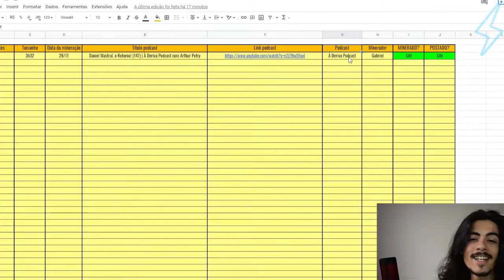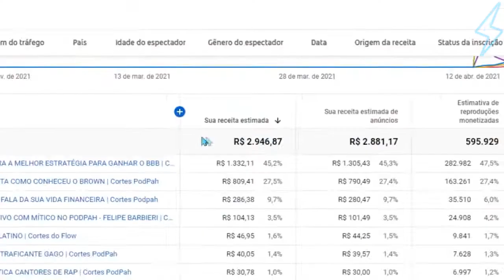LARGOU a ACADEMIA pra tomar GELADA - Rony Kbuloso | Ultra Cortes Podcast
O Ultra Cortes Podcast é um canal muito top que Resume as Melhores Partes do Prosa Guiada, apresentado pela Emme White 🌿 os Cortes mais Loucos do Prosa Guiada, Você vai encontrar Aqui, se Tu não quer Perder cara, se Inscreva e Deixa o Gostei aqui no Video 👍🏽 pois Ajuda Horrores que o Youtube divulgue o Video para Mais Pessoas 💯 se Tu Gosta de funk tem muitos outros Cortes do Rony Kbuloso, só Colar No Canal Família, Tem Cortes do Podpah, Cortes do Venus, Cortes do Mini, do Inteligencia Ltda. de quase todos 🤘🏽

Twitter 📌 - @UltraflowC